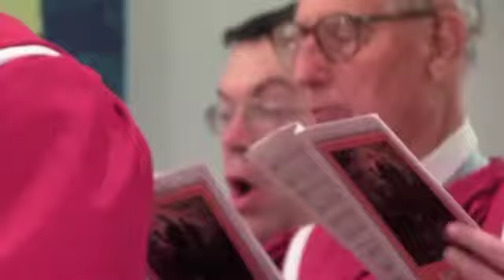methodist church choir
UNITED METHODIST CHURCH, CLINTON,CT. MAY 15TH 2011